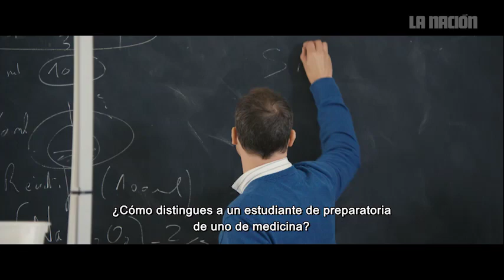Crítica de cine: Dora la Exploradora